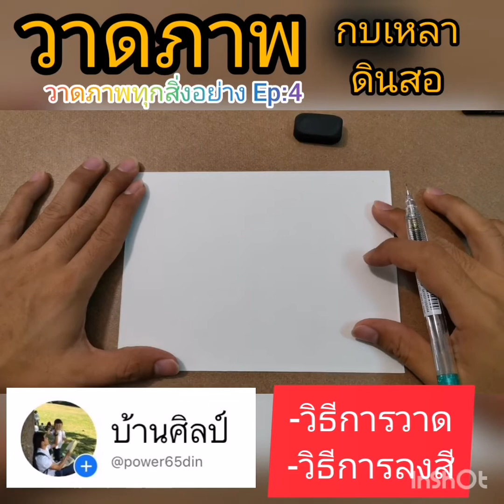วาดภาพ ทุกสิ่งอย่าง Ep:4 วาดภาพ กบเหลาดินสอ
By ครูดิน : สอนศิลปะ
🔻รับสอนตามบ้าน
🔻สอนแบบนัดเจอ
🔻สอนออนไลน์
Inbox เพจ : m.me/power65din
Tel. :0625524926 (ครูดิน)